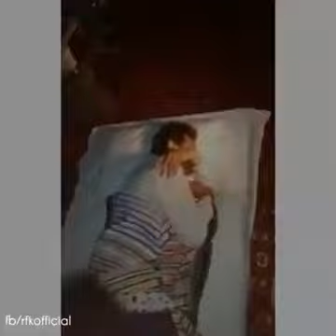Imran khan on his best